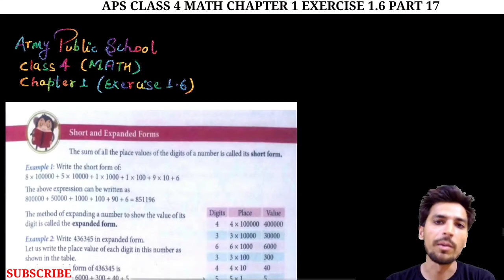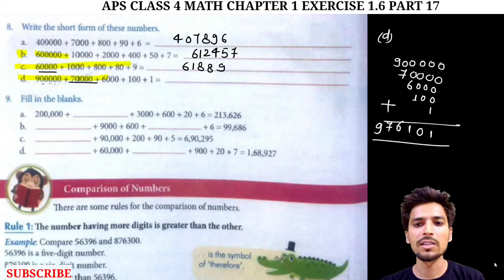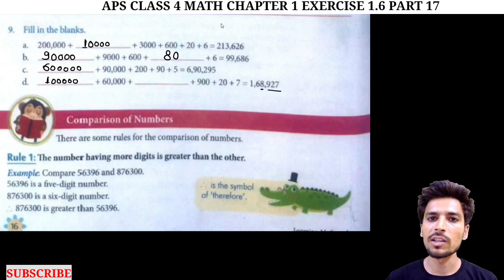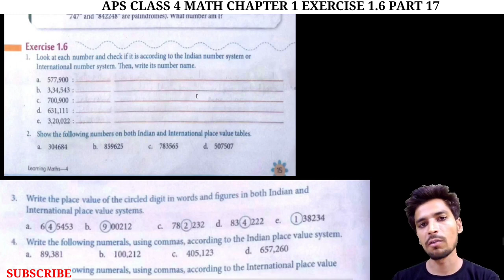army public school class 4 math chapter 1 | number and numeration | EX.1.6 | (P17) @NKS CLASSES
Hello students,
In this video we will discuss  about Class 4 MATHS chapter 1 EXERCISE 1.6 of Army public school  (Part17)

Thankyou.